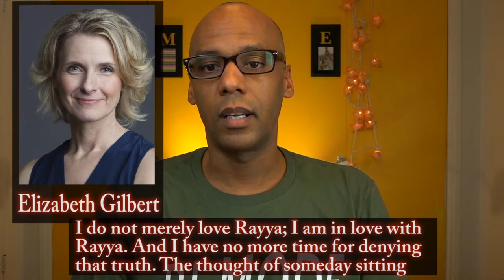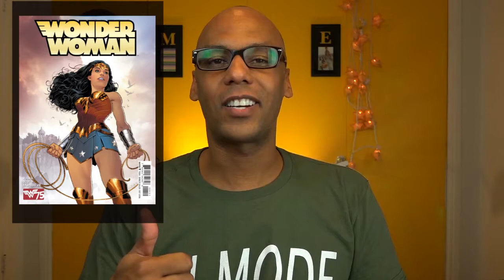Bisexual Coming Out News - September 2016 - Wonder Woman, Eva Gutowski, Elizabeth Gilbert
Bisexual Groups around the world:

US:
CA - San Diego: AmBi, Bi Bar, & San Diego Bi Women
CA - LA: Monogomous Bi People Play Games; AmBi
CA - Bay Area: Bay Area Bisexual Network
CO - Denver: PAVES
WI - Wisconsin 521; Bi-versity

Europe:
UK - BiPhoria
Ireland - Bi IrelandIreland - Bi Ireland